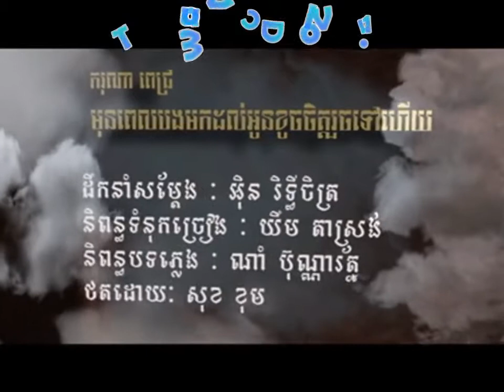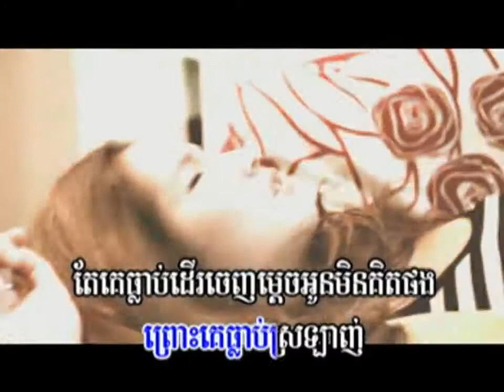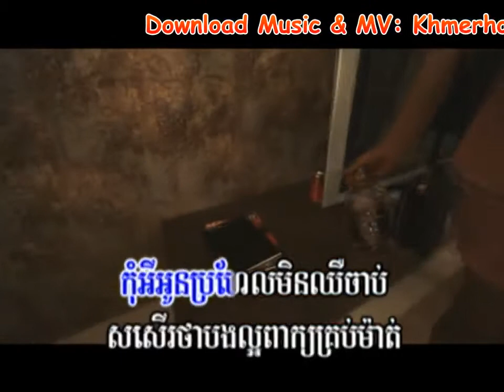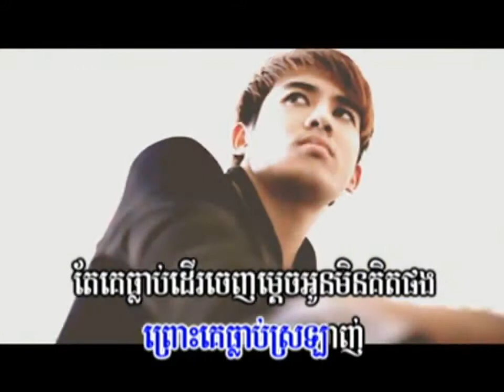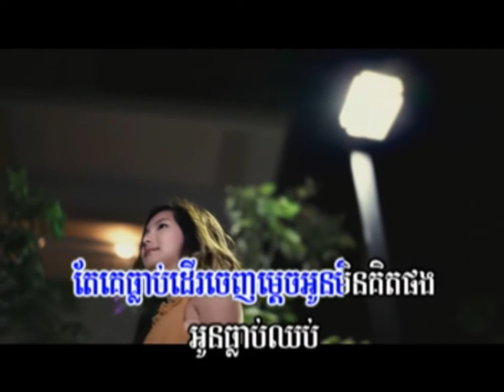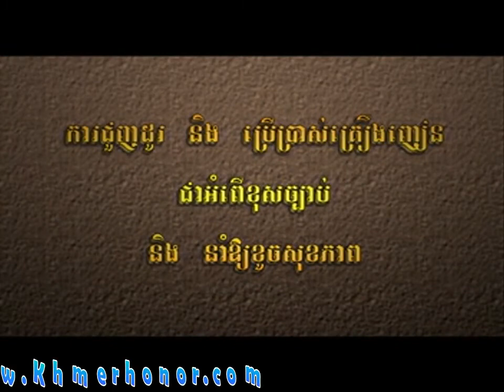6 - Mon Pel Bong Mok Dol Oun Koch Chet Roch Hery [MV]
All Video is Available in HD

Title: មុនពេលបងមកដល់អូនខូចចិត្តរួចទៅហើយ - Mon Pel Bong Mok Dol Oun Koch Chet Roch Hery [MV]
Album: Town VCD Vol. 11
Singer: